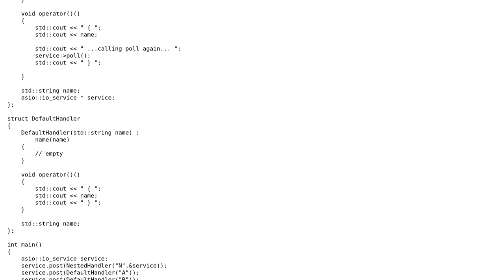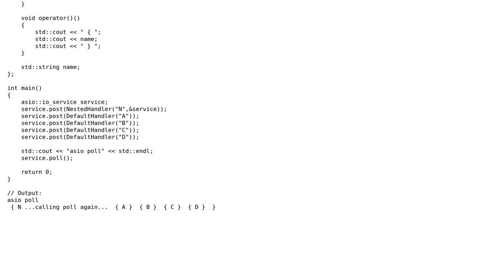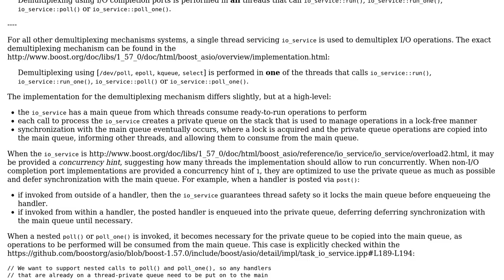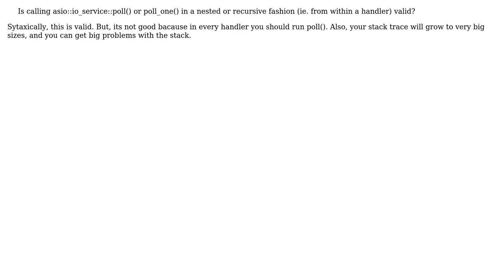Is calling asio io_service poll()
Is calling asio io_service poll() or poll_one() in a nested or recursive fashion (ie. within a handler) valid?

With thanks & praise to God, and with thanks to the many people who have made this project possible! | Content (except music & images) licensed under CC BY-SA | Music | Images & others | With thanks to user Tanner Sansbury user Prismatic user Galimov Albert and the Stack Exchange Network Trademarks are property of their respective owners. You are responsible for your own actions.